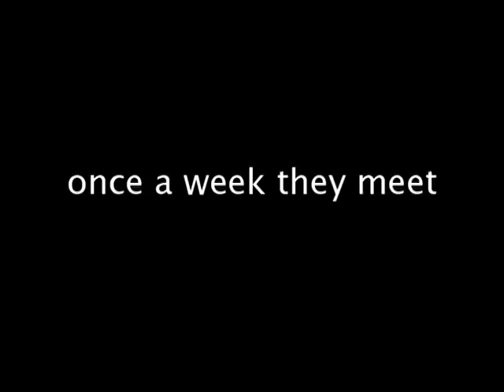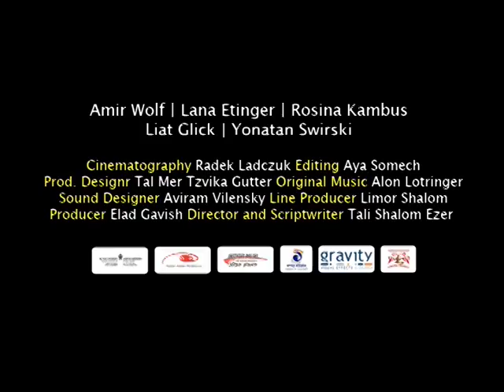SURROGATE - A film by Tali Shalom Ezer - The official trailer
A film by Tali Shalom Ezer

Synopsis:
Eli is a 32 year old man who has problems with relationships with women. Hagar is a surrogate, an alternative partner for practical, sexual therapy.
They meet once a week and practice a relationship and intimacy in laboratory conditions. The fictitious relationship between them exposes them both physically and emotionally and brings to surface repressed fears from the real world.
The changes Eli goes through during the therapy, along with the secrets revealed, not only shake his own life, but also the life of his family.
Between clinic walls, due to an "artificial" process, Eli learns how to love for the first time.

Cast: Amir Wolf, Lana Etinger, Rosina Kambus, Liat Glick, Yonatan Swirski,  Lasha Shimshoni, Michal Kalman.

Director: Tali Shalom Ezer
Scriptwriter: Tali Shalom Ezer
Producer: Elad Gavish
Photography: Radek Ladczuk
Editing: Aya Somech
Production designer: Tal Mer, Tzvika Gutter
Score: Alon Lotringer
Sound: Aviram Vilensky